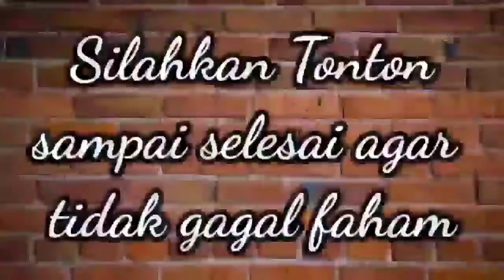SHOLAT WITIR TARAWIH GUS BAHA, USTADZ ABDUL SHOMAD, USTADZ ADI HIDAYAT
sholat witir,sholat tarawih, gus baha, ustadz abdul shomad, ustadz adi hidayat,
CHANNEL INI  MENAYANGKAN  SEPUTAR  PENGAJIAN , MAULID NABI ,MUROTTAL AL QUR'AN , QOSIDAH,Do'a Doa, KISAH PARA WALI ATAUPUN ULAMA,DAN HABIB DAN BERBAGAI KEGIATAN  ISLAMI.

Hadist Rosululloh shallallahu 'alaihi wa sallam bersabda:
"Siapa yang menunjukkan suatu kebaikan,dia akan mendapatkan pahala seperti yang dilakukan."

Tanggapan Habib Luthfi dan Mbah Maimun